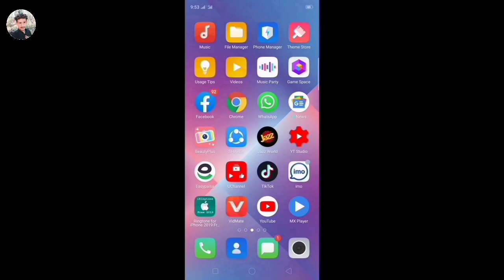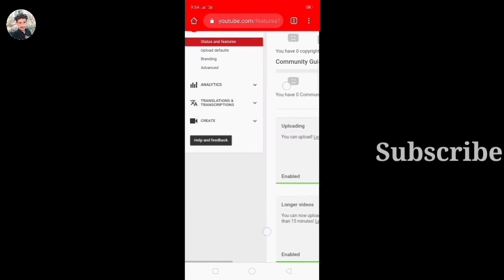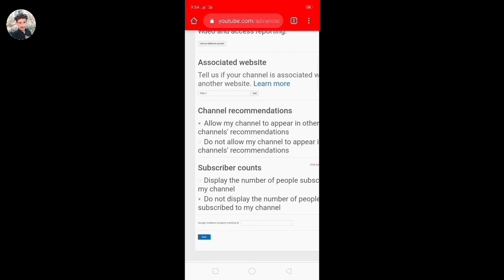How to hide YouTube subscribers | information for grow YouTube channel | by Ali jutt official